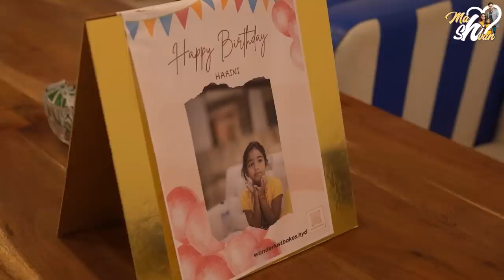Harini 7th Birthday Celebrations || @Mahishivan || Tamada Media